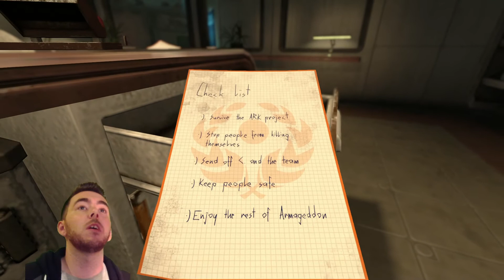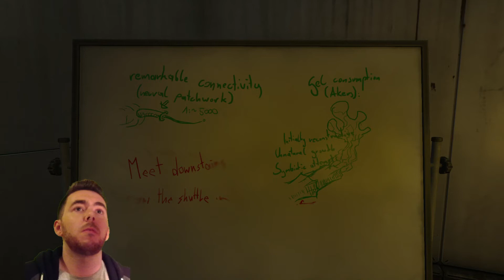SOMA [Part 9] THETA & THE FREAK! (PS4/ PC Let's Play Gameplay 1080p)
Smack the like button for a full horror filled let's play walkthrough of SOMA! :D

►CONNECT!
PSN ID: Sushi91

►GAME DETAILS:
SOMA is a a sci-fi horror game played from a first person perspective. The radio has gone silent on PATHOS-2. As isolation bears down on the staff of the remote research facility, strange things are happening. Machines are taking on human traits and alien constructions have started to interfere with routine. The world around them is turning into a nightmare. The only way out is to do something unimaginable...